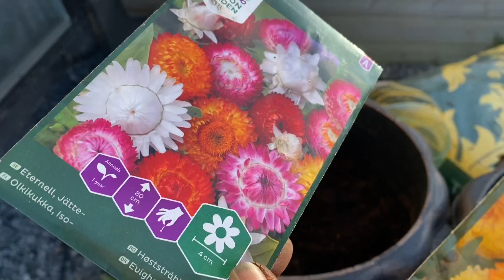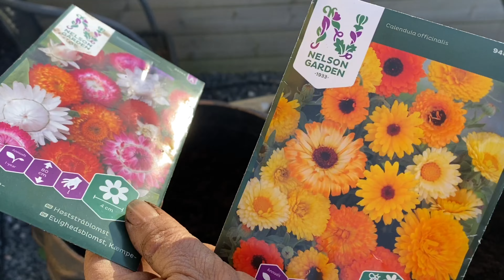Gardening / planting summer flowers!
Time for my gardening once again!